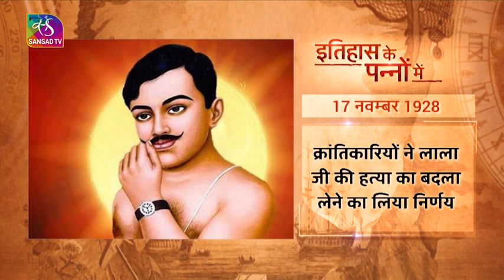Today In History | इतिहास के पन्नों में 17 November 2023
Courtesy: Sansad Television is the Parliamentary channel of India. It was created in 2021 by merging Lok Sabha Television and Rajya Sabha Television.